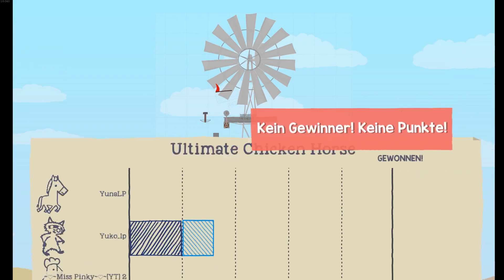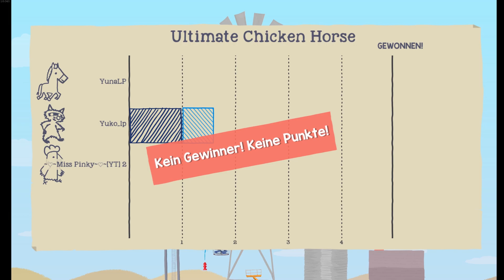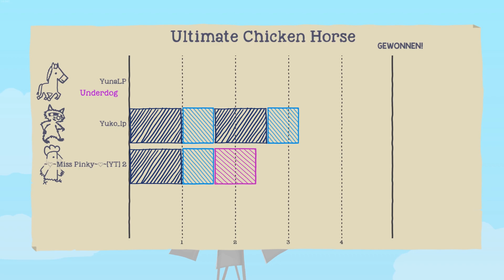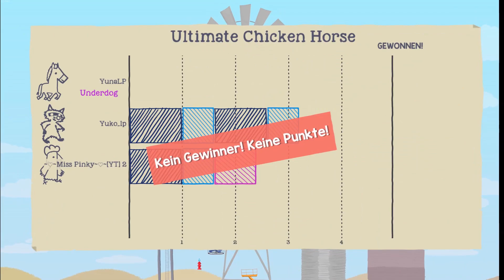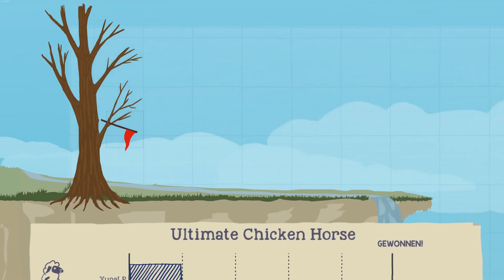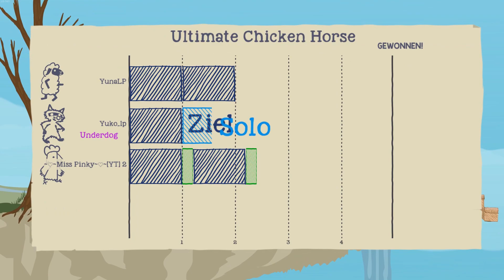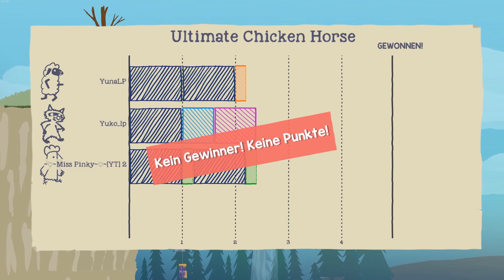Ultimate Chicken Horse 08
Gemeinsam mit Yuko und Miss Pinky starten wir in das Game Ultimate Chicken Horse.
Wir haben es auf dem PC über Steam erworben.
Ein kleines Party Game für 4 Personen. Es gibt tolle selbst gestellte Herausforderungen und unglaublich Lustige Momente im Spiel.
Unterstützt den Entwickler Clever Endeavour Games und kauft euch das Original. Ihr könnt es auf Nintendo Switch, PlayStation 4, Xbox One, Microsoft Windows, Android, Linux, macOS kaufen.
Unten findet ihr einen Instant Gaming Link, dort könnt ihr ebenfalls Spiele billiger erhalten!

Meine Hilfsmittel für die Videos:
Andere Programme: Gimp 2.10 und Adobe Cloud

Mikrofon: Rode Procaster
Headset: Logitech G633
Tastatur: Sharkoon Skiller Pro
Maus: Sharkoon Drakonia Black
WebCam: Logitech C920 HD Pro